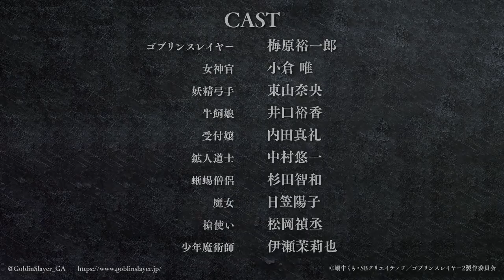Goblin Slayer Убийца гоблинов Сезон 2 Трейлер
Новый трейлер 2 сезона аниме-сериала "Goblin Slayer" (Убийца гоблинов)
Жанр: Экшен, Приключения, Фэнтези

Премьера с 6-го октября.
Напомню, что у сериала сменилась студия, новый сезон делает студия Liden Films, первый сезон делали White Fox.